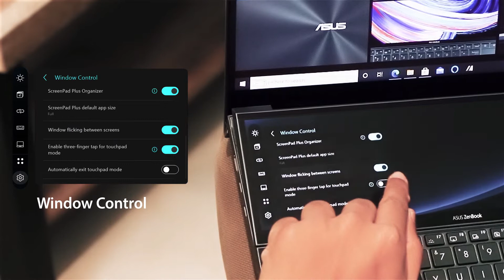How to use ZenBook Duo TouchPad Mode? | ASUS SUPPORT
The new tilting ASUS​ ScreenPad​ Plus is powered by new ScreenXpert​ 2 software, which has been upgraded to make cross-screen multitasking and creativity even easier. Let’s learn how to activate the large, left-hand-friendly TouchPad​ with just a three-finger tap.

[Notebook] ScreenPad Plus with ScreenXpert 2 - Introduction